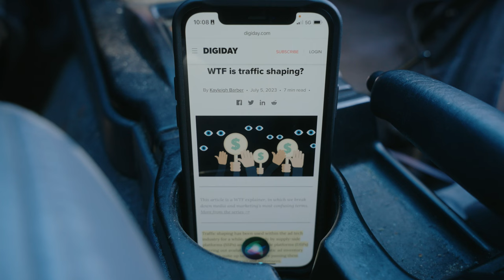WTF is traffic shaping?: Publishers' preferred programmatic ad supply chain management technique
Conventional wisdom would hold that publishers should sell any and all ad slots they can to maximize their ad revenue. But sometimes publishers stand to make more money by more tightly managing their programmatic sales through a tactic called traffic shaping.

As Digiday senior media editor Tim Peterson breaks down in this explainer skit, traffic shaping is the publisher version of advertisers' supply path optimization techniques and is akin to restaurants managing online delivery orders. For a deeper explanation of traffic shaping, check out this article on Digiday's